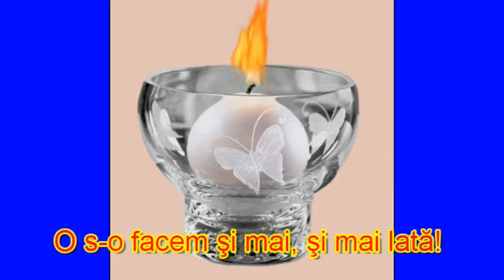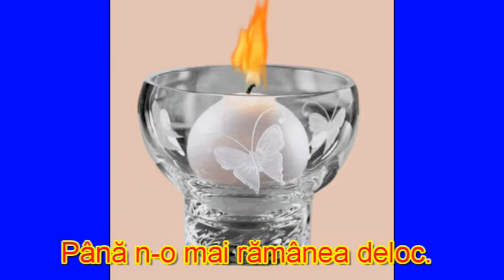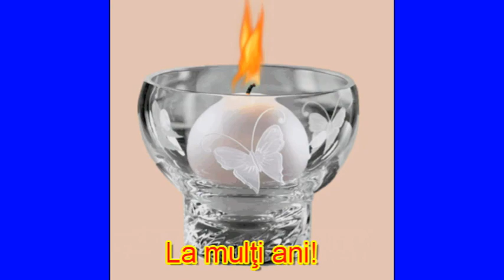Multi Ani, OVIDIU!